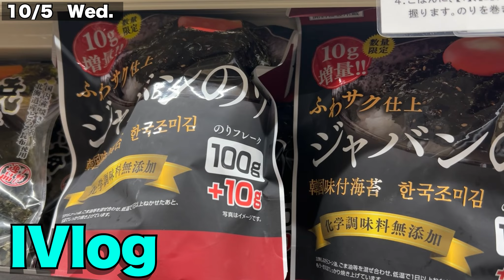暮れゆく街並み【IVlog】 #004